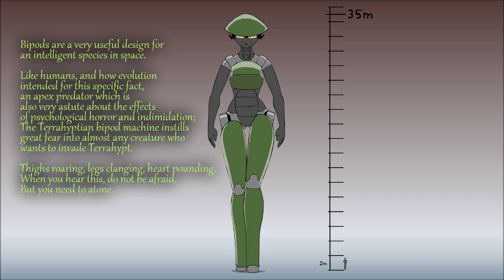Bipod Sound Effect